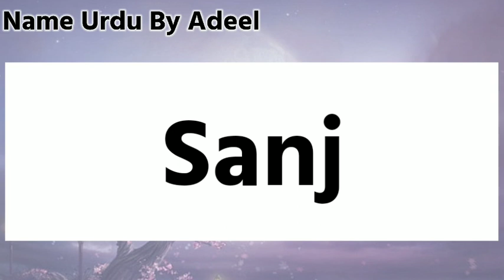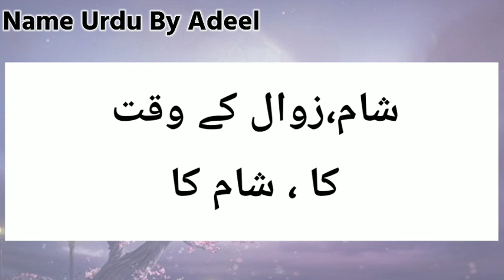Sanj Name Meaning In Urdu | Sanj Naam Ka Matlab Kya Hai | Islamic Girl Names With Meaning